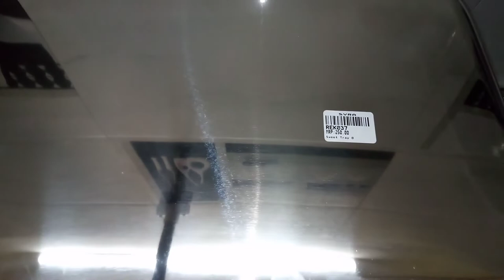BEST BIG TOP STAINLESS STEEL TRAY PLATES#kitchen